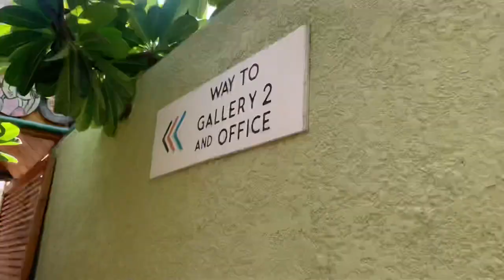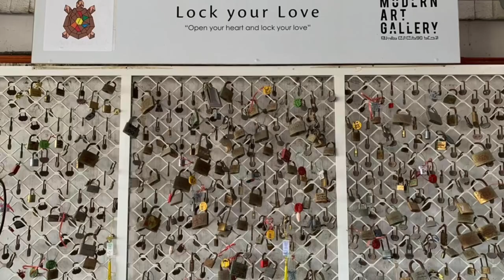ArT HoUsE CaFé | AbU DhAbI’s HiDdeN GeM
Come and tour with us guys! We went to Art House Cafe to know what’s inside and we want to experience the relaxing atmosphere they are offering there. We were very pleased with what we came across as we entered the café. Cafe's location is at Al Huwelat street, Bateen Area.